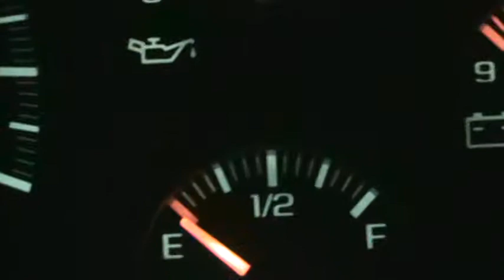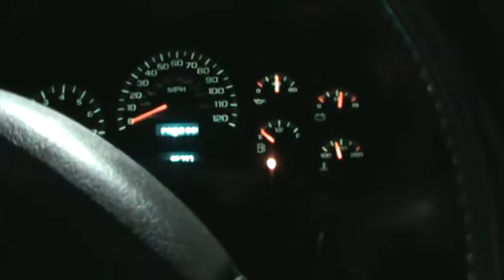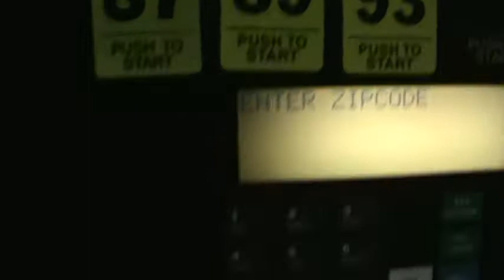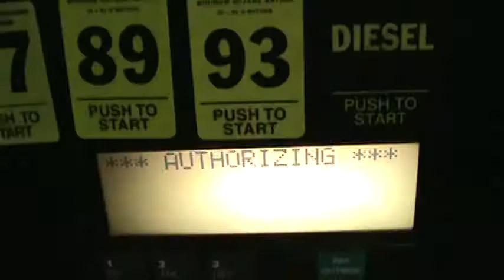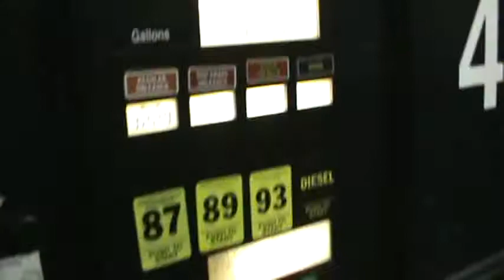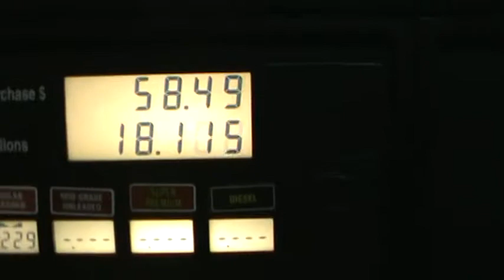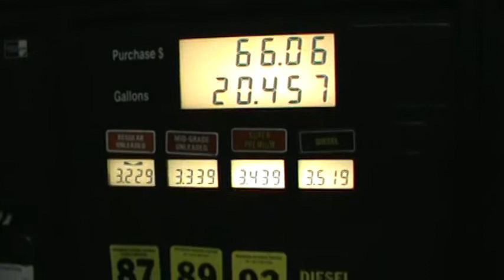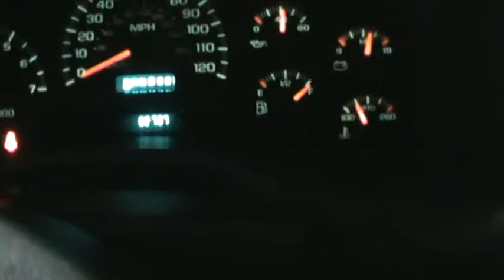1/22/2011 Filler up $3.22